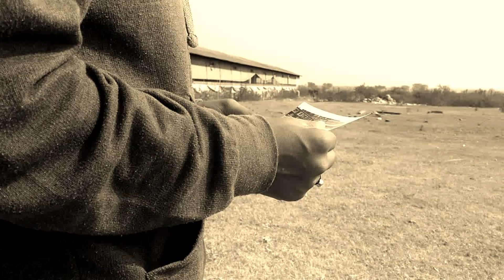Alan Walker Faded - vevo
In inspiration of Alan Walker 🔥

Very first video of this channel 💜.

Fan Art Video ❤

Actor & Director - Avisek Banerjee
Camera - Anandamoy Mukherjee

Single phone camera 📷
Two persons 👬
And that effort 🌠✅

I have imagined" Faded " as a totally new direction.

Alan walker is a soldier here..who left his whole family. During war because he had to go to the border for war .and when he returned he couldn't identify his home ..and he ran over the land to find his family/home. finally he found it and fall in sadness.
He entire the house...
(This is the starting of Faded Untold Story)